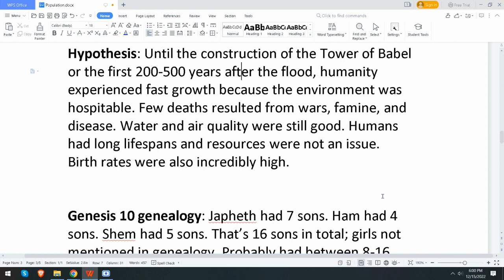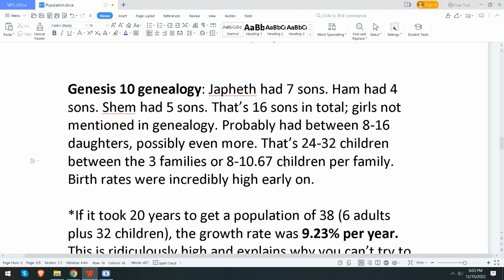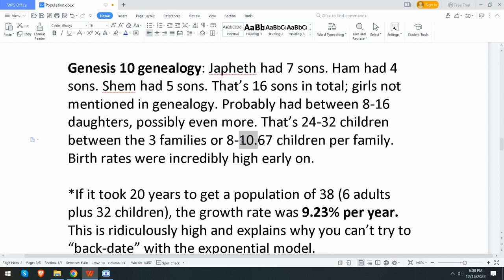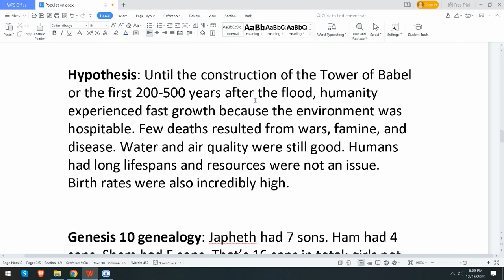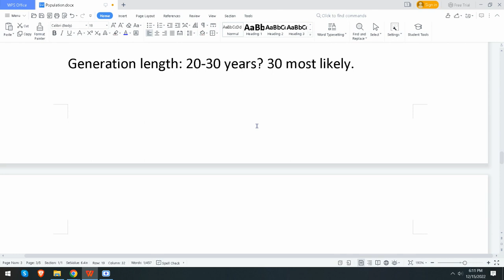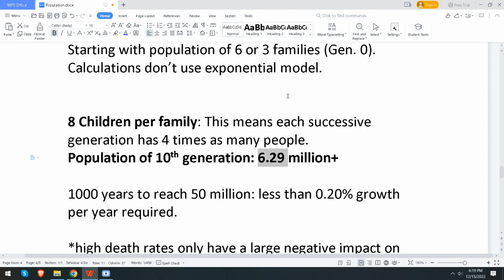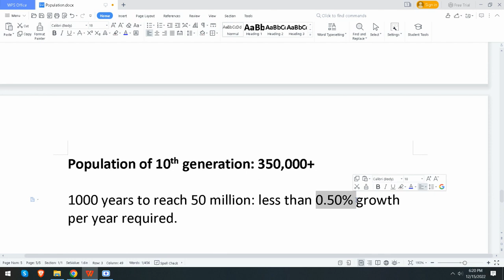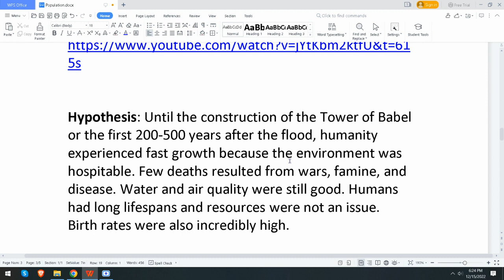The Biblical Population Model (Part 2)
Why Does Noah Have 8 Billion Children? It's not unrealistic. The math proves it.

In this video I go over my hypothesis for what most likely took place for the first 300+ years after the flood.

0:00 Introduction
4:30 Genesis 10 genealogy
7:50 Crazy high numbers
10:40 Replacement level/length of a generation
13:40 What was the population after 300 years?
15:30 8 Kids per family
18:50 Slightly off-topic
22:10 Looking at other scenarios
27:05 Conclusion

Here is a video from the Answers in Genesis channel on the same topic. The first few minutes provide good information